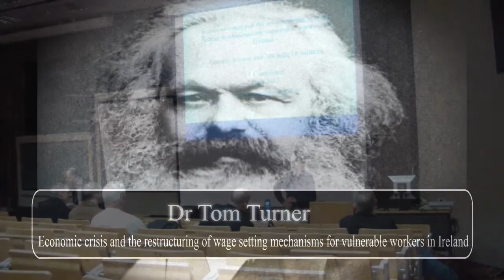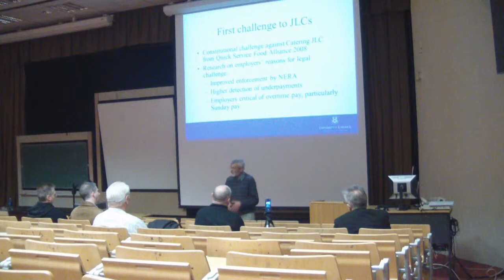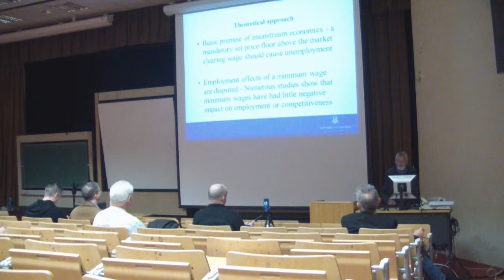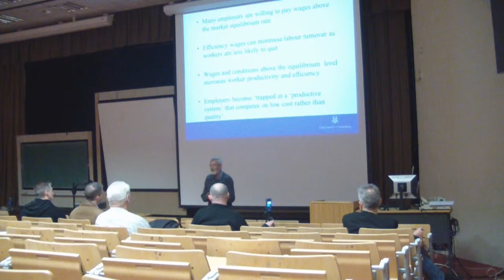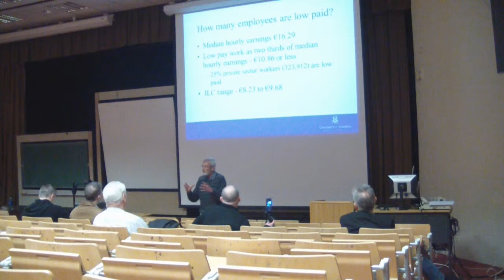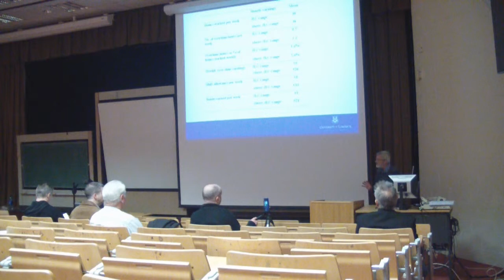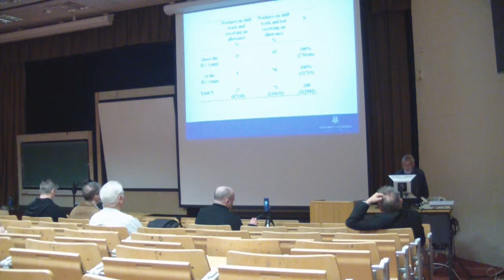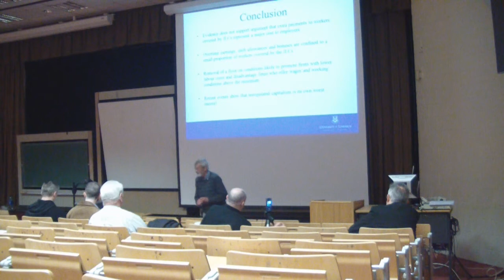Tom Turner - Economic crisis and the restructuring of wage setting mechanisms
The Memorandum of Understanding negotiated with the EU/IMF in 2010 committed the
government to reform the Joint Labour Committee (JLC) system covering low pay workers. A significant rationale for the proposed reform was the claim that Employment Regulation Orders unduly added to the cost of labour regarding overtime rates and particularly premiums for Sunday working. Using the 2007 National Employment Survey (NES) this paper examines the structure of earnings of workers covered by the JLC system and the extent to which low pay workers benefit from overtime earnings, shift allowances and bonuses in the private sector. The evidence from the 2007 NES does not support the argument that extra payments such as Sunday premiums, shift allowance and over-time payments to workers covered by JLC EROs represent a major cost to employers in general. Few workers covered by JLCs actually benefit from the EROs covering Sunday work and overtime rates. We argue that the removal of a floor on conditions of employment provided by the JLCs may not always be in the interests of the employer but may create a race to the bottom in low pay sectors of the economy.